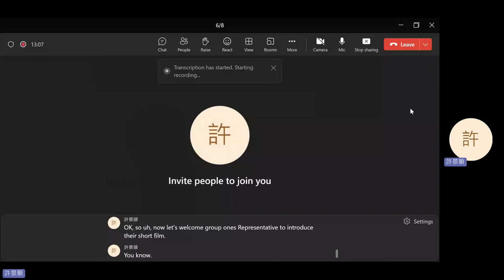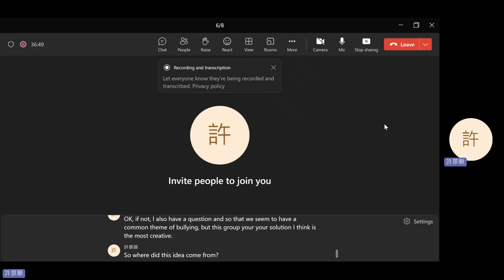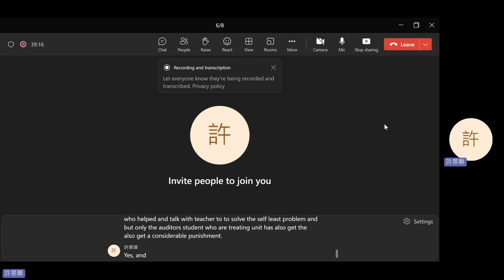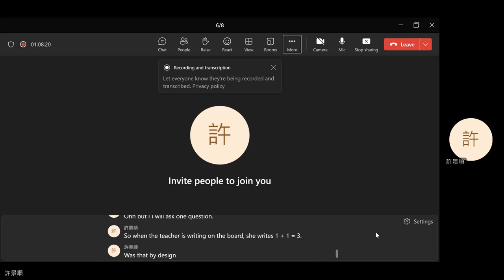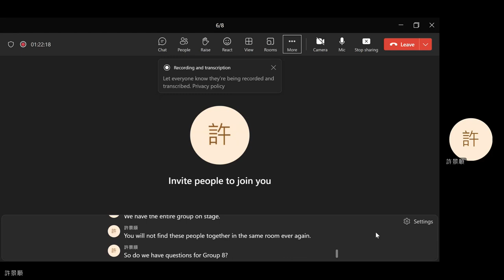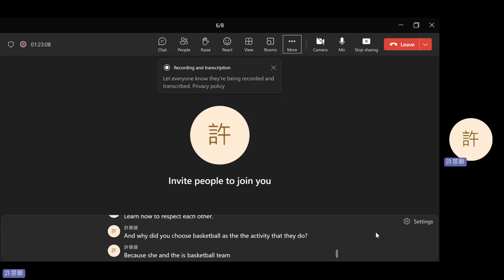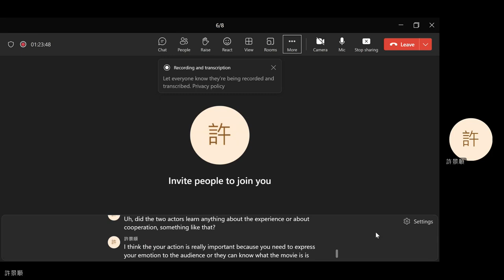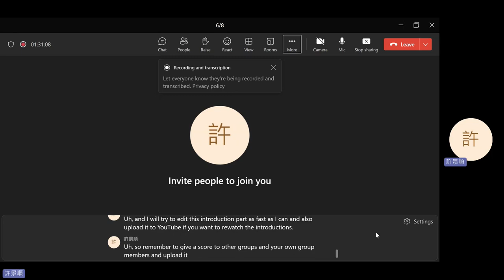2023 Spring: Film Literature - 17 Final Projects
The introductions and Q&A sessions of each group's final project (short film).
0:05 Group 1
(There's no Group 2.)
1:57 Group 3
5:59 Group 5
7:45 Group 6
8:34 Group 7
9:15 Group 8
11:22 Group 9
12:40 Announcements